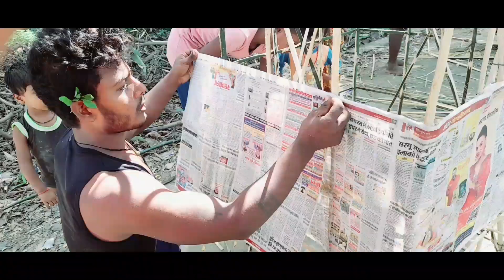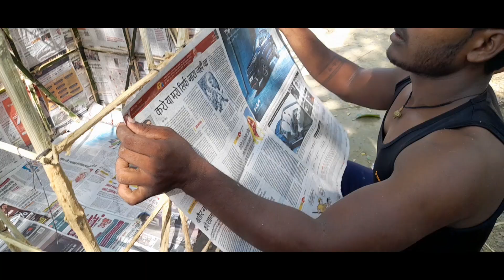doston Muharram ka jo tajiya hai kaise banaya jata hai ismein Jarur Dekhen